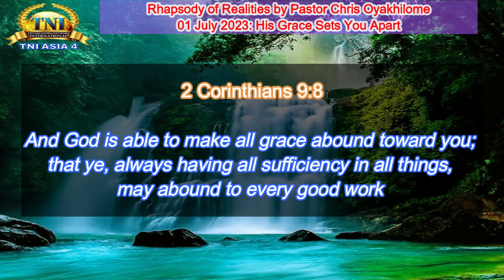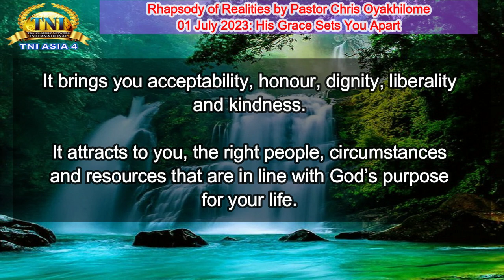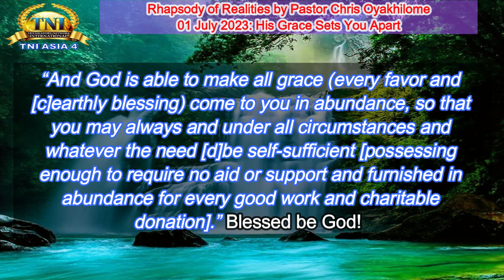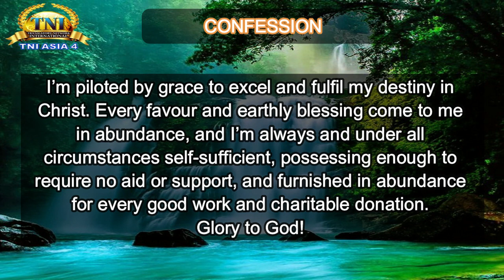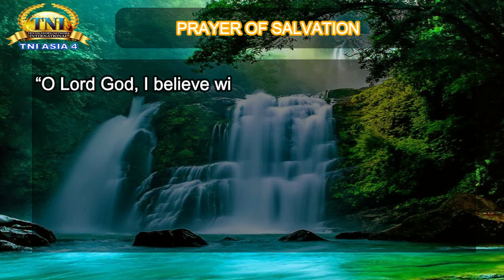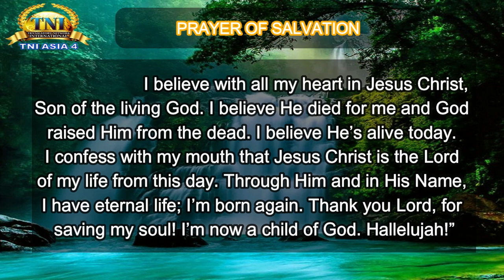HIS GRACE SETS YOU APART ||| 01 JULY 2023 RHAPSODY OF REALITIES BY PASTOR CHRIS OYAKHILOME